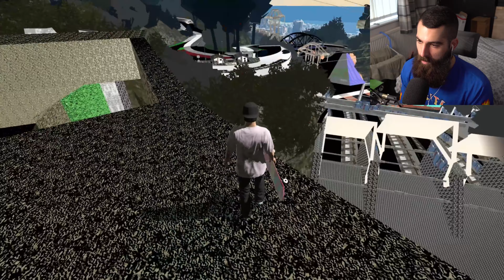Skate 3 San Vanelona Drop CHALLENGE! (Skate 2 Map in Skate 3)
I guess im going to hop on this trend to see if this works

In this video all about Skate 3 but the map from Skate 2 im doing a gap challenge that is not as good as the others people do but hey for my first " Gap " challenge im thinking this might do well im not too sure. Let me know if you are even reading this let alone let me know if you wanna see more like this. Seeing others like Toasty Ghost , ZexyZek etc. I did have a bigger gap in mind but due to the limitations of Skate 2 and Skate 3 I was not able to pull off or land this gap.
This is the Skate 2 Map in Skate 3 .